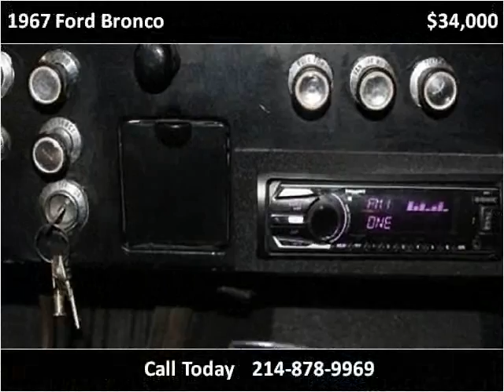1967 Ford Bronco Used Cars Dallas TX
This 1967 Ford Bronco is available from Skipper Group.